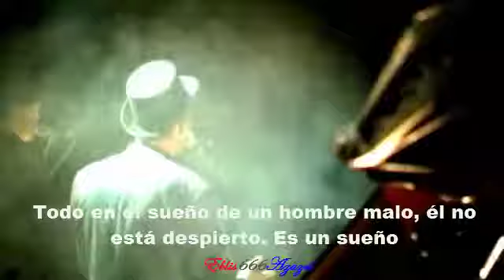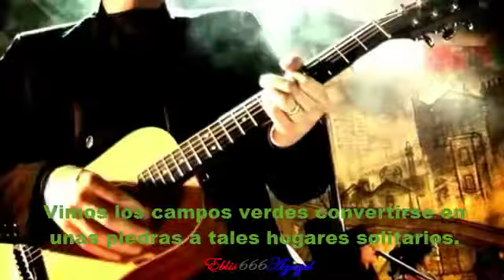The good, the bad & the queen — Green fields (subtitulada).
Undécima melodía de TGTBATQ.